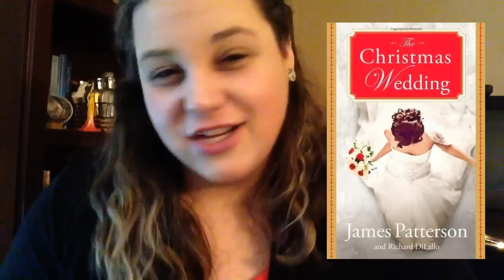Christmas & Winter Reads! | ❄ VLOGMAS DAY 16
happy reading! :)